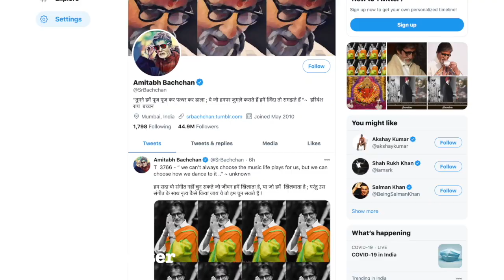Big B begins last week of the year on a philosophical note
Megastar Amitabh Bachchan began the last week of the year on a philosophical note. On Monday, Big B tweeted from his verified account reminding us of the value of old friends in our life.